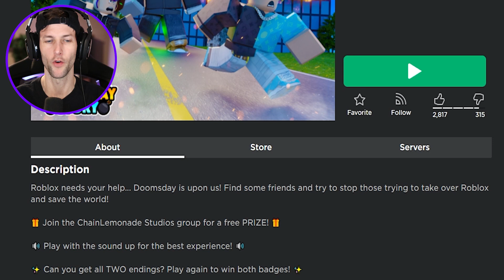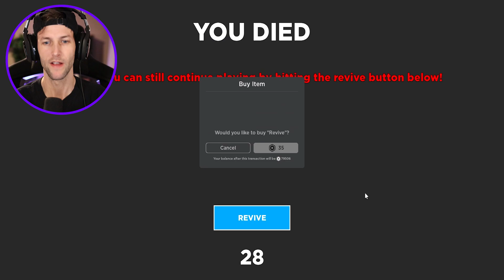ROBLOX DOOMSDAY STORY!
In this video we play Roblox Doomsday Story!